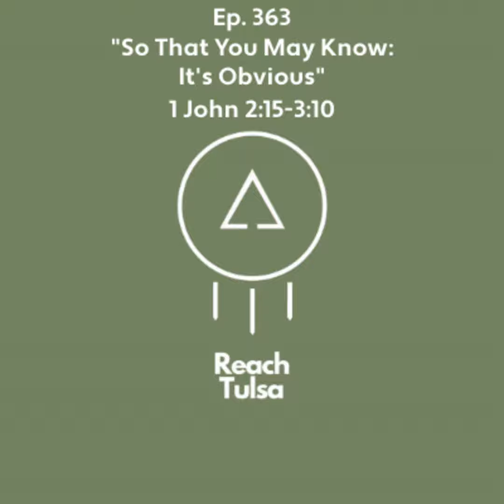Ep. 363 "So That You May Know: It's Obvious" - 1 John 2:15-3:10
It should be obvious whether or not someone is a Christian. God does not want His children constantly doubting whether or not they belong to Him. 1 John gives us several ways we can know that we know God. In this episode, Pastor Taylor Gabbert talks about what makes it obvious we know God in 1 John 2:15-3:10.